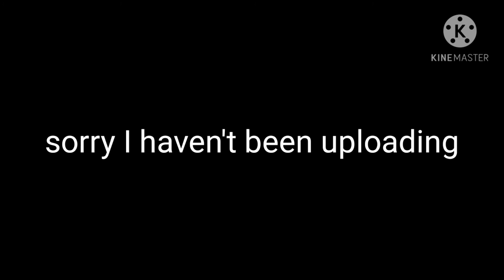Minecraft battle for survival a Minecraft animated movie 45 subscriber special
Songs by Imagine Dragons.